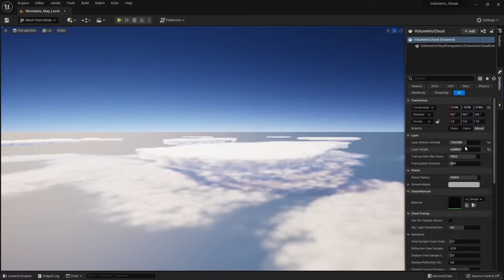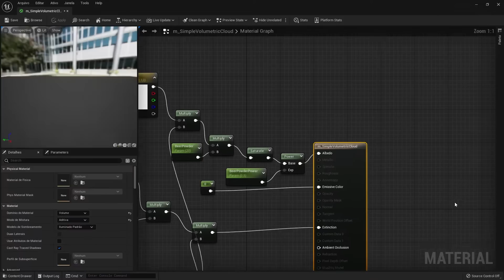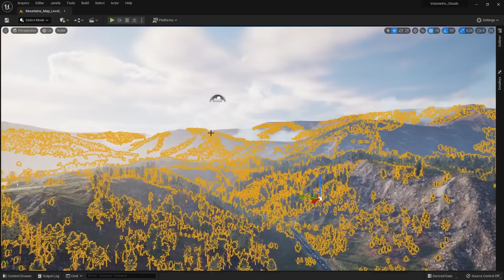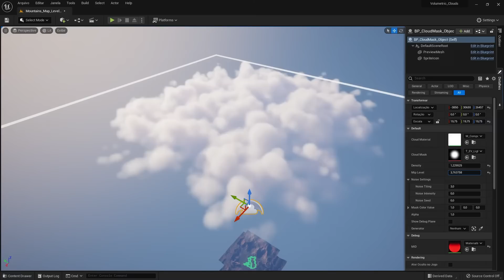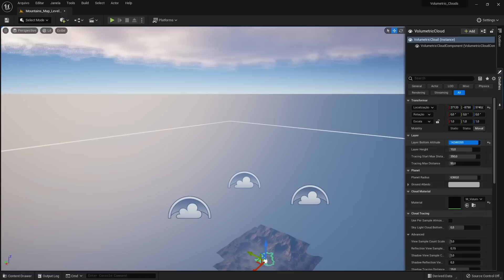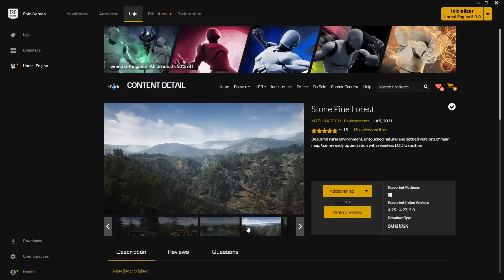Volumetric Clouds - Unreal Engine 5 Tutorial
Nesta aula veremos como controlar o posicionamento de suas nuvens volumétricas na Unreal Engine 5. Por padrão, as nuvens são limitadas e não oferecem muito controle para a direção de arte. Felizmente existe uma solução muito simples para isso e é com a ajuda dos Blueprints chamados "Cloud Mask Object" e "Cloud Mask Generator", encontrados ao habilitar o Plugin Volumetrics.

► Guia:

00:00​    ► Unreal Engine 5 - Level Design
00:23    ► Adicionando Nuvens ao Projeto
00:38    ► Alterando parâmetros do Volumetric Clouds
01:15    ► Alterando o Material das Nuvens
01:43    ► Habilitando Plugin - Volumetrics
02:01    ► Utilizando o Plugin
04:57    ► Baixe o projeto na loja da Epic Games